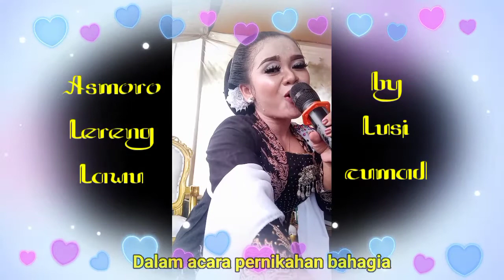Asmoro Lereng Lawu by Lusy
Assalamualaikum.wr.wb
Sebuah lagu dari lusyana friska azahra yang di nyanyikan saat pernikahan mba agis & mas iwan.
Nikmati saja sambil posisikan pikiran kendalikan Matahati.(PPKM) 🤣🤣🤣💃💃💃💃
Jangan lupa Bahagia !
Wassalamualaikum.wr.wb